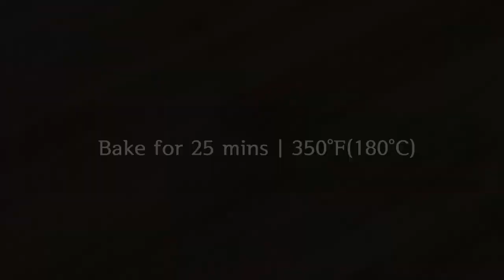The best Oreo cupcake recipe you've been looking for | No Butter recipe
[For cupcakes]
1 Egg
100 g (1/2 cup)  granulated sugar
100 g of whipping cream
1/2 tsp vanilla extract
70 g( 0.7 cup) cake flour
2 Tbsp (14 g) cocoa powder
1 tsp baking powder
6 Oreos

[For frosting]
300g whipping cream
30g of granulated sugar
3 Oreos

[For decoration]
6 Oreos
melted chocolate